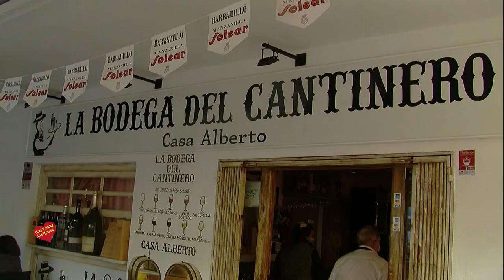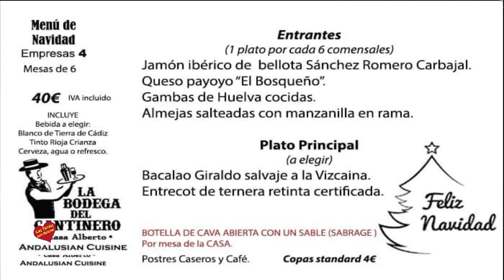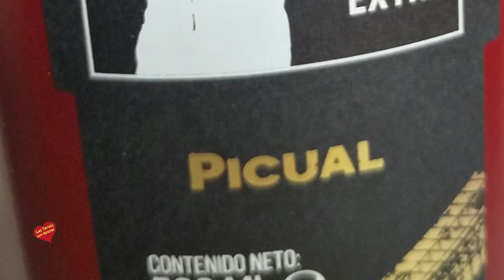La Bodega del Cantinero San Pedro de Alcántara Entrevista de Helena Olaya a su Propietario Alberto M